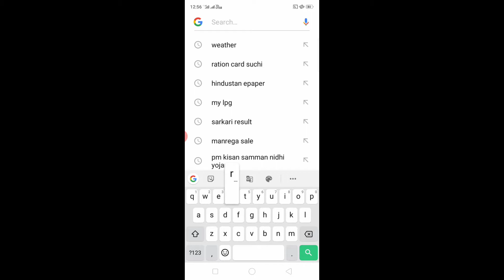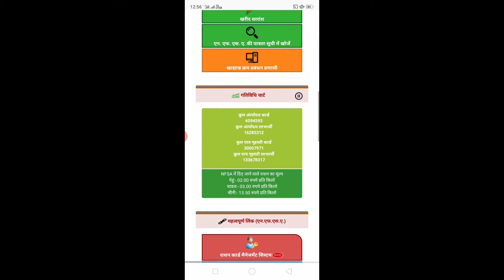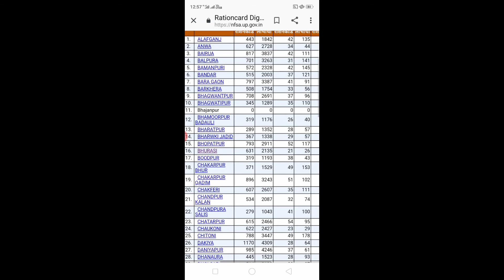Ration card parchi kaise main phone per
Hello doston Meri video dekhne ke liye dhanyvad